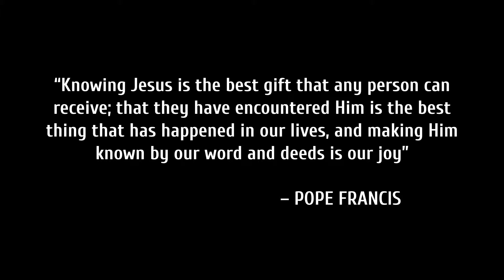St Bernards Alpha